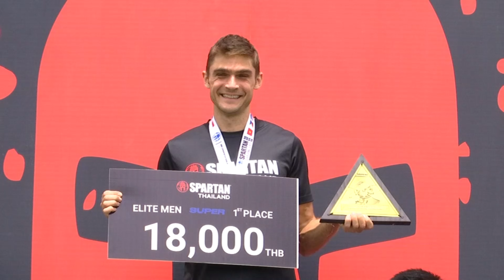สปาร์ตัน ซูเปอร์ ระยะทาง 10 กิโลเมตร 13-08-65